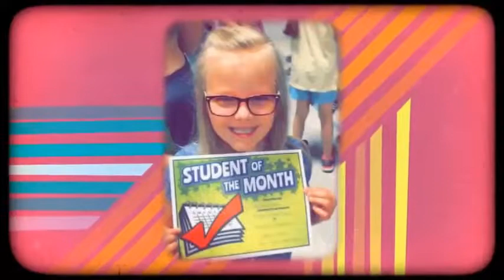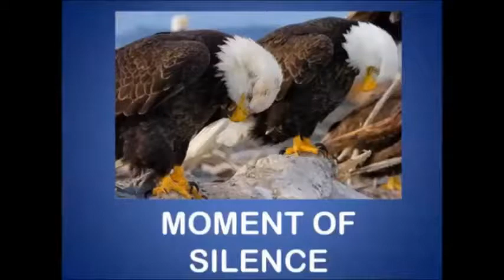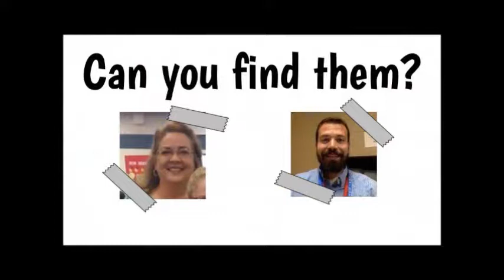WKES 10 13 17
It's Friday the 13th here at KES!